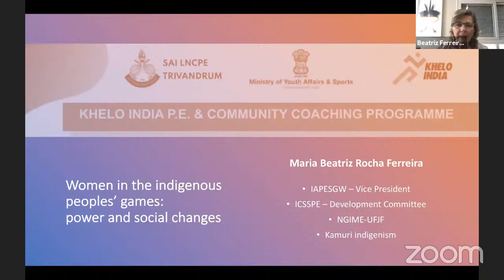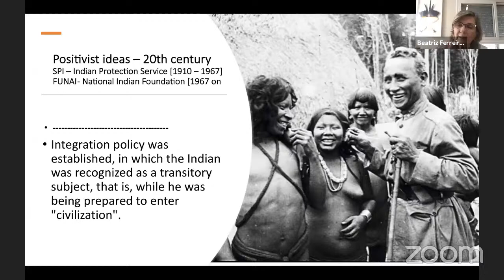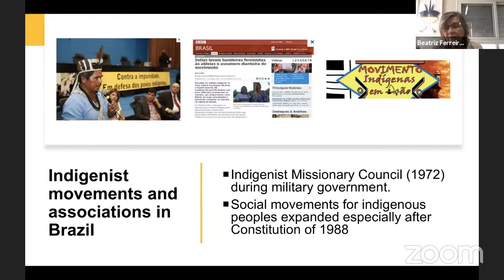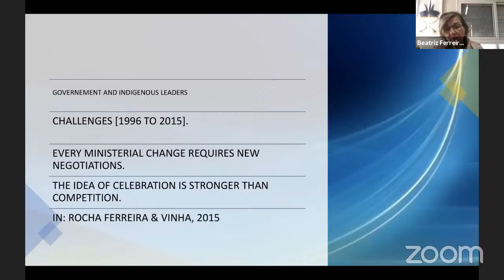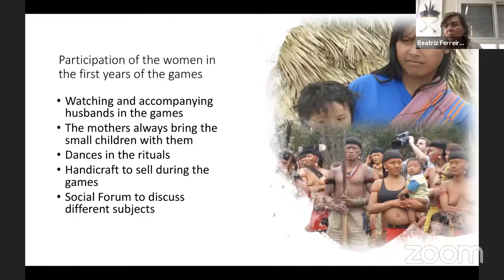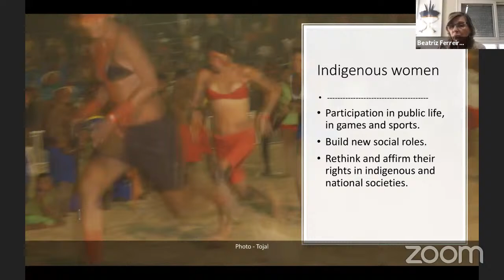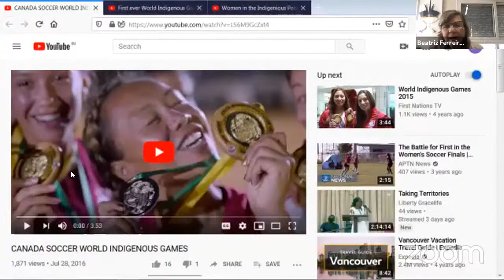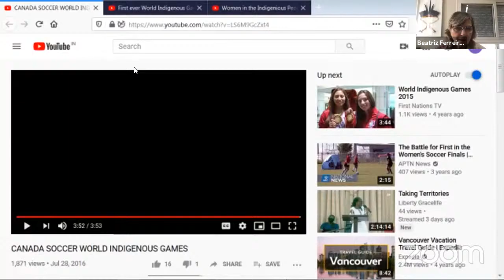Women in the Indigenious Peoples Games: Power and social changes